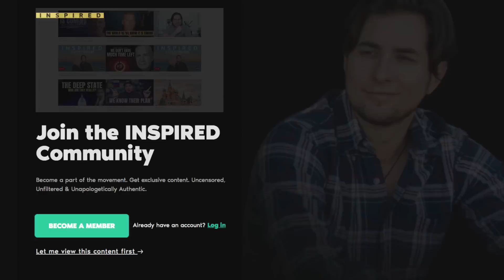WATCH NOW: The Way Of The Warrior - Top 9 Traits (Condensed Version)